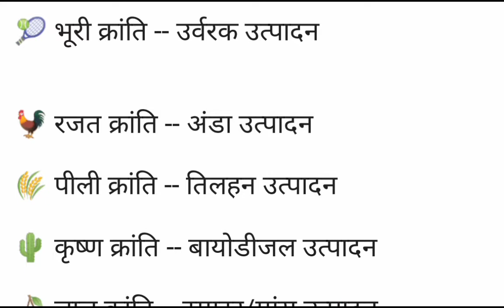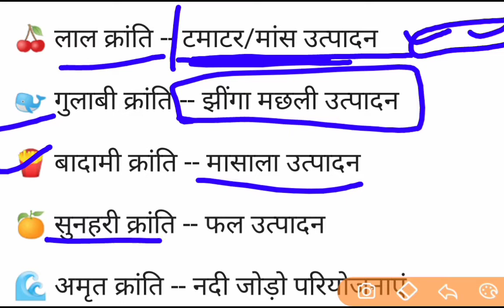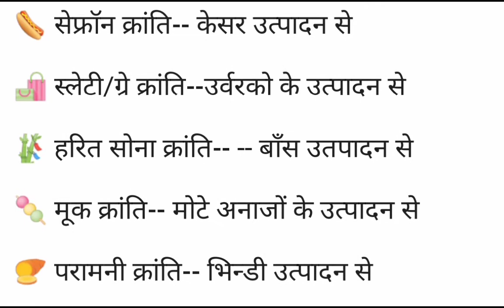list of important agricultural revolutions in India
Through this channel you will get daily agricultural job updates and information related to agriculture.